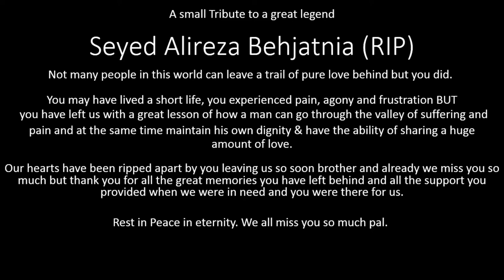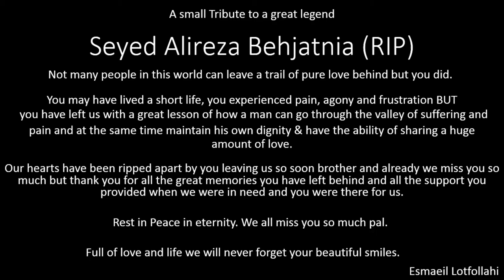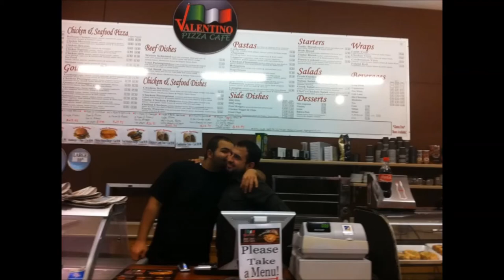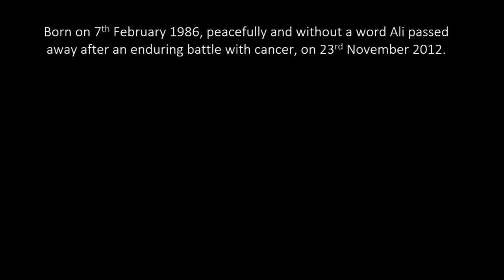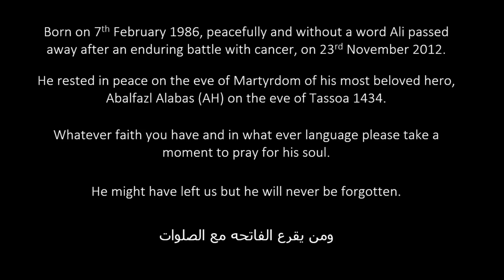Seyed Alireza Behjatnia (RIP) HD.mp4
A Small Tribute In Memory of Seyed Alireza Behjatnia